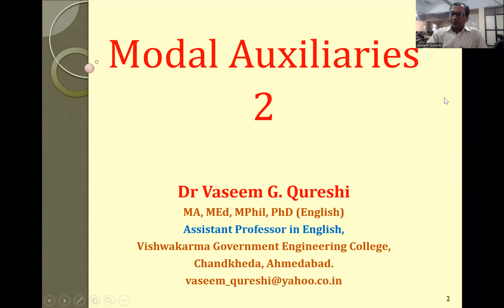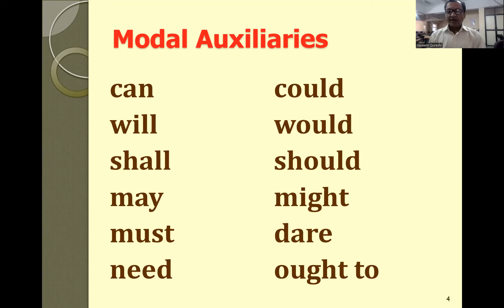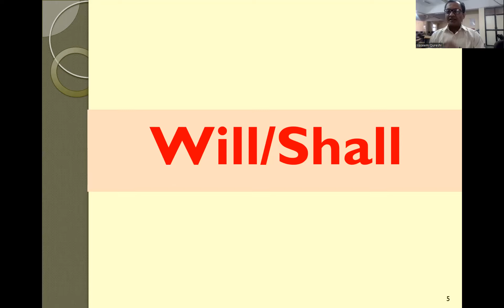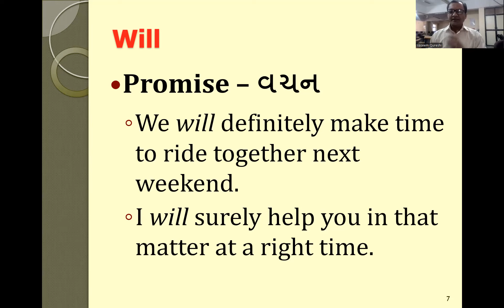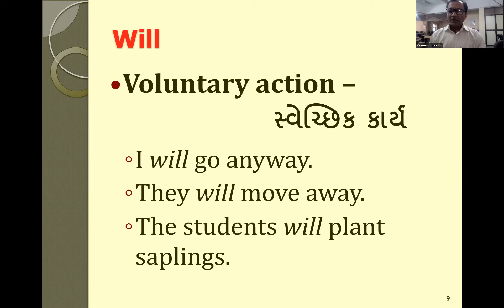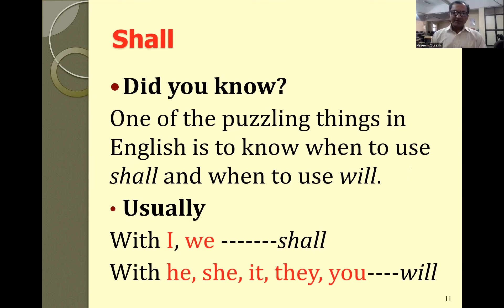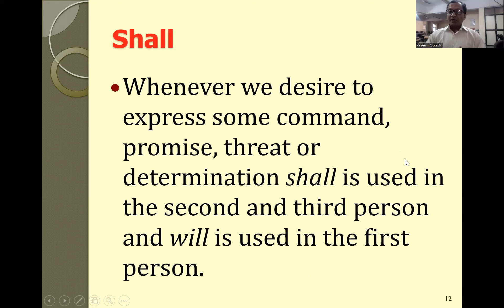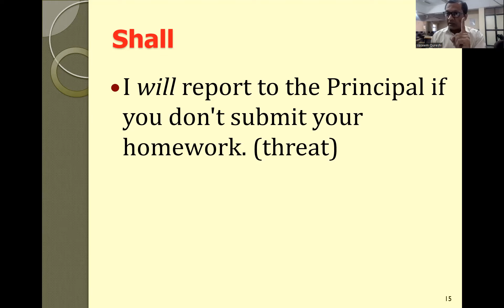Modal Auxiliaries - Part 2 - English Grammar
This is the part 2 of the SIX videos on Modal Auxiliaries (English Grammar) in Gujarati language.